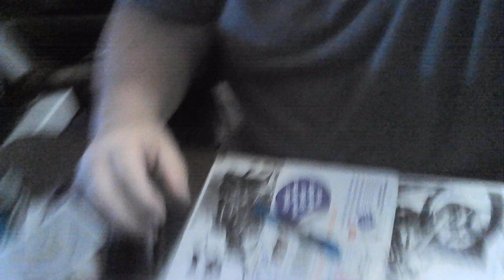6-27-23 ~ Bible Bits w Pastor Darryl: Men do u know what your wife wants? Wife, do u know your man?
Wisdom isn't found in a day,
we make many mistakes along the way,
oops that wasn't the way,
i won't do that again